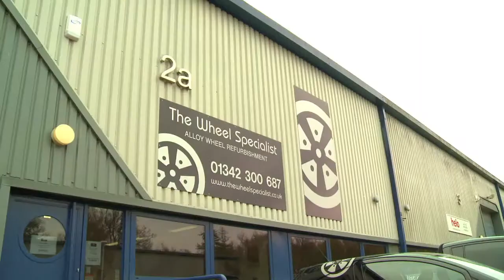The Wheel Specialist AD